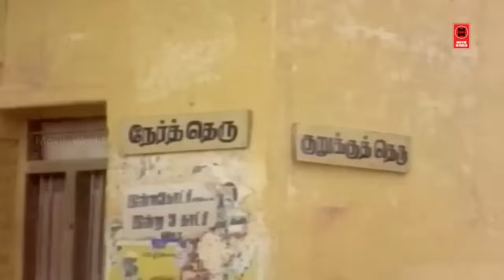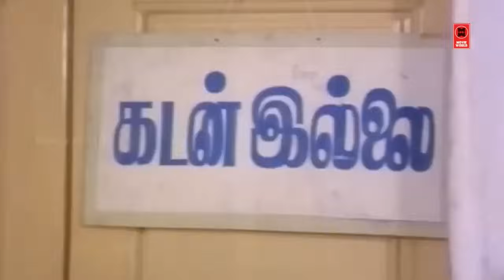இவன் பொண்ணுக்கு அப்பனா இல்ல சித்தப்பன்Tamil Comedy Scenes#Senthil & Goundamani Comedy Scenes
|| ANTI-PIRACY WARNING ||

*COPYRIGHT PROTECTED*